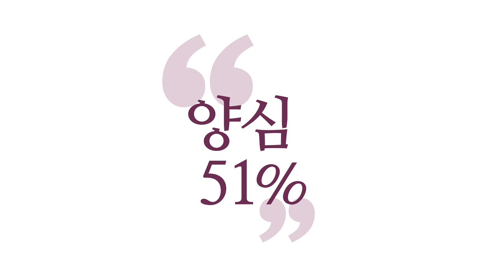[3분 양심] 양심으로 하나되면 전지전능의 힘이 나온다 _홍익학당.윤홍식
(181226 수밤대담) 팀플레이를 해야 합니다.
욕심꾼들은 팀플레이 하는데
보살(Boddhisattva)들은 개인플레이 하면 바로 깨집니다.
『맹자』에 나오는 ‘ 한 잔 물로 산에 불은 못 끈다.’
물이 불을 끄는 건 공식인데
한 잔 물로 산에 있는 불은 못 끈다.

세상에 소시오패스가 창궐해있는데
보살 한 명이 가서 뭘 한다고 그러면
예수님이나 소크라테스처럼 잡혀서 죽고 끝나요.
그런데 팀워크를 갖춰서 하면
각자 역량이 좀 부족해도 할 수 있어요.

팀의 위대한 점이
한 사람 한 사람은 다른 사람들에 비해
역량이 부족해도, 서로 잘하는 것을
우리 양심 안에서 한마음만 돼서 하면
전지전능에 가까운 존재가 나옵니다.

한 인간으로 도저히 도달할 수 없는
경험과 연륜과 지식과 지혜를 갖춘 존재가 돼요.
그것을 만들어내지 못하면 망하고요.
팀플레이가 왜 중요하냐면, 저희가 합심해서,
양심(Conscience) 아니면 어떻게 합심이 되겠어요?

저쪽은 욕심으로 합심 되니까
이득으로 합심하니까 쉬운데,
저희는 양심으로 합심해야 하니까 어렵죠?
어렵지만 이해하시는 분들이 많아서
이런 진리가 밝혀지고
점점 합심이 되는 분들이 많아지면 무서워집니다.

지금 여기에 계시는 분들만 합심해도
전지전능에 가까워집니다.
아프면 의사분들 출동,
건설 일이 발생했다, 부동산 일은 부동산 관계자들이,
철학 문제는 제가 담당하더라도.

서로 돌아가면서 합심해버리면,
한 개인으로는 그걸 갖출 수가 없거든요.
그 경험에 그 지식, 그 지혜를, 그 재능을, 그 인맥을.
그런데 합심하면 만들 수 있죠.
보살들이 합심해서 함께 움직이면
팀워크만 맞으면 제일 무서워진다.

그래서 저희 조직에서도 제일 중시하는 게
‘합심할 수 있는가?’예요.
개인 역량보다 하나가 돼서
‘양심 안에서 하나 될 수 있나?’
그런데 우리가 억지로 하나가 되자는 게 아니라,
모여서 단합대회하고 그러는 게 아니라

이 14조의 진리만 진리라고 승인하시면
우리는 하나가 될 수 있습니다.
이것이 우리 조직 문화의 제일 기본입니다.
‘우리가 모여서 이거 어기지 말자.’
이거 하나에서 우리가 합심하면
서로 다 가지고 계신 각자의 재능들이
보살도의 엄청난 재료가 될 거라고 믿습니다.